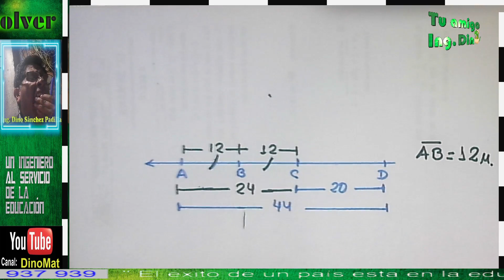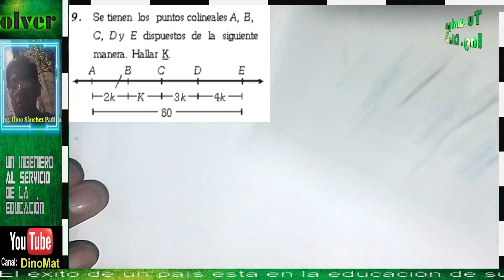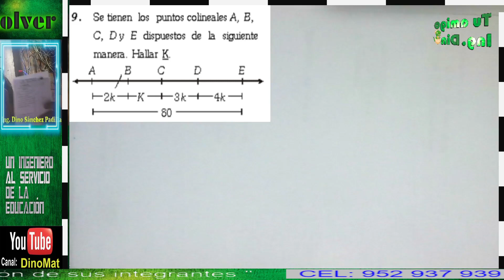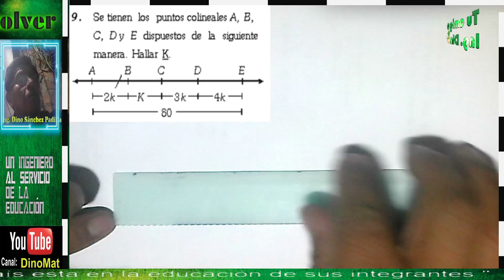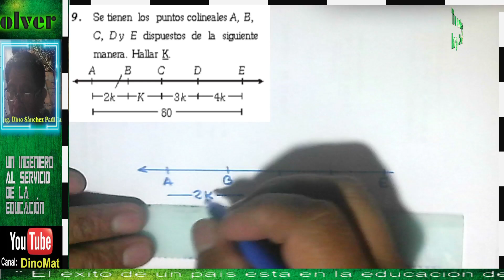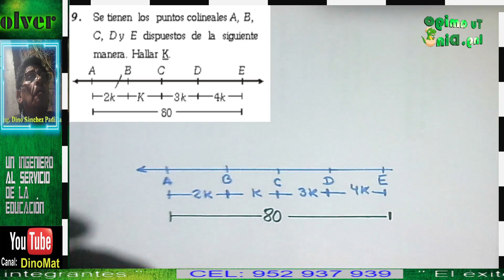PROBLEMAS CON SEGMENTOS 89